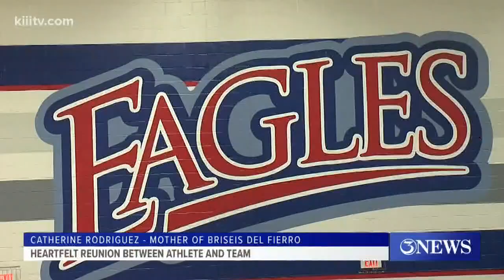Heartfelt reunion between athlete, team after serious medical scare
A high school girls basketball game between Veterans Memorial and Moody ended up being an emotional reunion between one young player, her team.